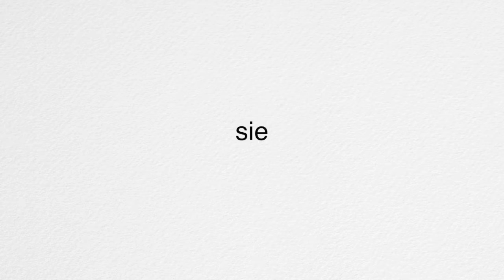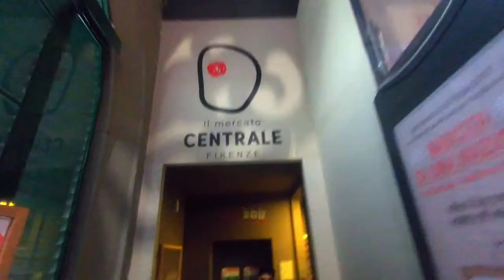rewind to italy | Photo/Video Diary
sorry this may be a bit rough on the edges, footage was all over the place and i also forgot how to edit
but enjoy a lil something i pieced together !